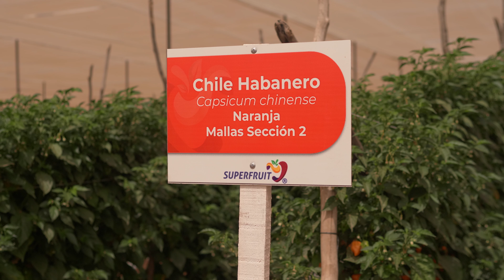Experiencia del Agricultor - Agrícola Superfruit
Conoce el testimonio de Gerardo Polanco, productor de cultivos para exportación, en donde la calidad y la validez en certificados son fundamentales para su compra venta.